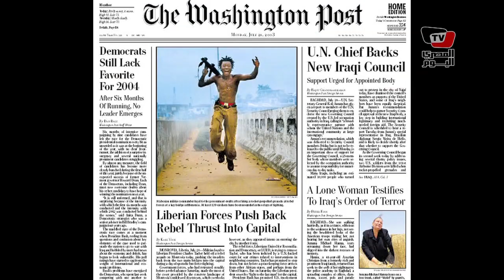الصحافة العالمية - ٥ سبتمبر ٢٠١٣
تابعوا معنا أهم عناوين الصحافة العالمية، ليوم الخميس ٥ سبتمبر ٢٠١٣